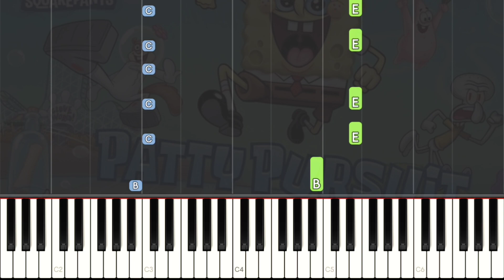Spongebob Patty Pursuit Theme Song EASY Piano Tutorial